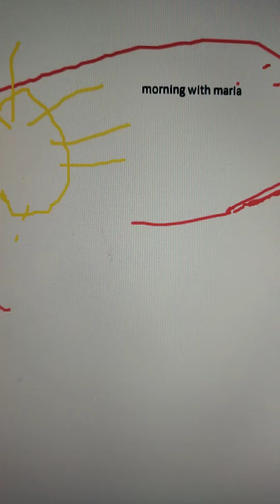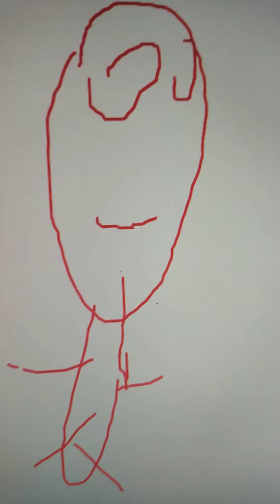morning with maria season 6 episode 12 FTW